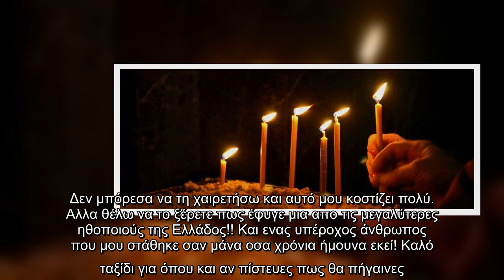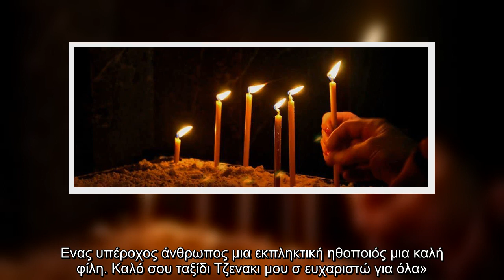Πέθανε σπουδαία Ελληνίδα ηθοποιός - Ραγίζουν καρδιές οι συνάδελφοί της